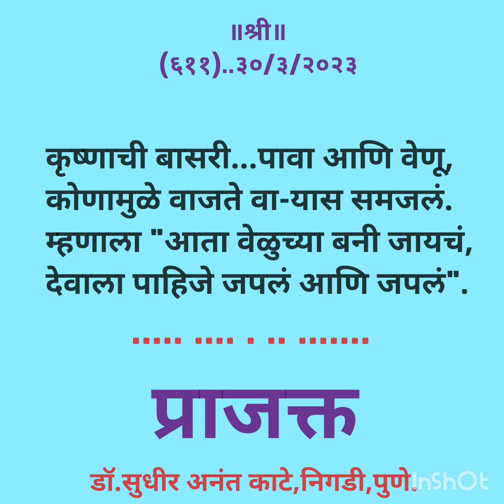by sudhir Kate